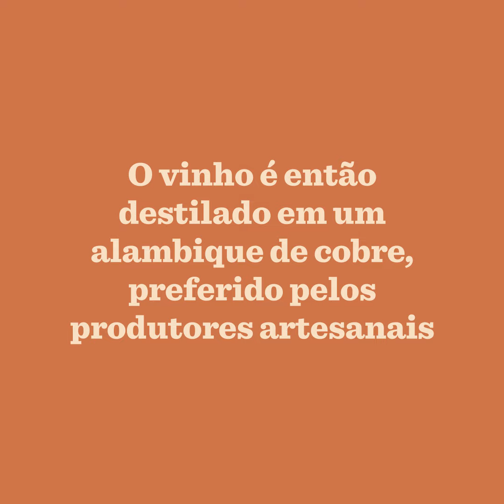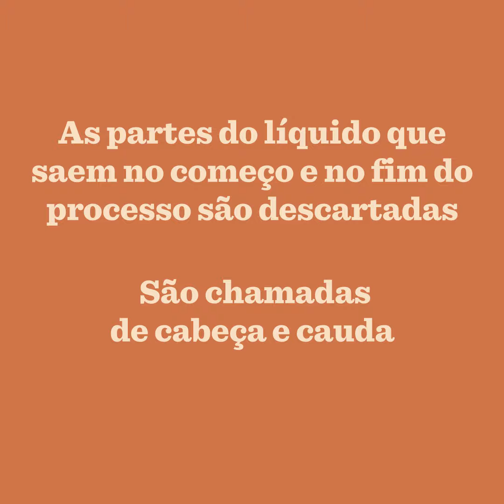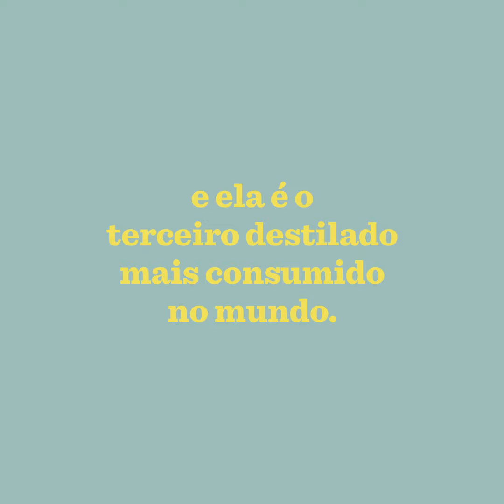Como é feita a cachaça?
Marvada, estriquinina, pileque, manguaça: como é produzida essa bebida genuinamente brasileira